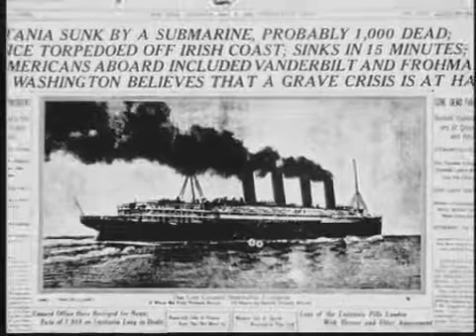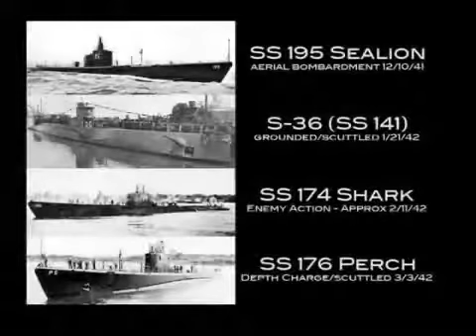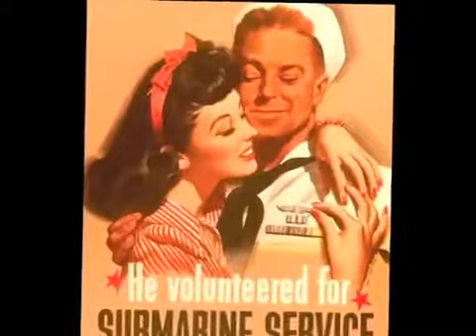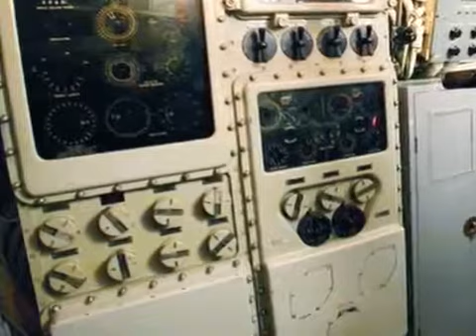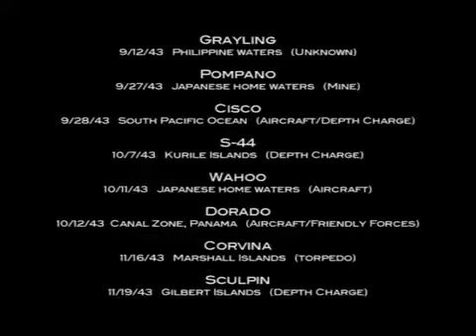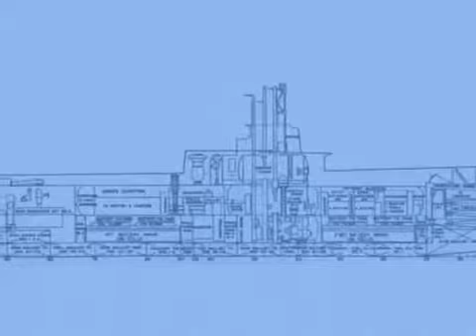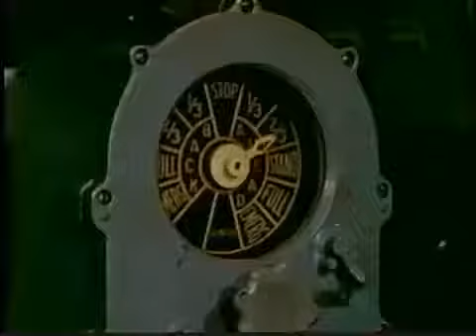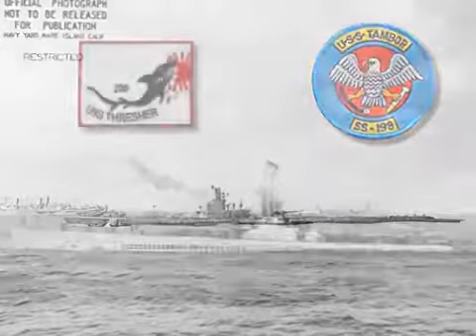World War II Submarine Warfare - rare footage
Wolves of the Pacific Bonus video DVD.

This dramatic film was completed shortly after the end of the War with rare footage shot on US submarine operations you won't find anywhere else. There is a cameo appearance by Japanese Fleet.

"U.S. submarine (USS Tirante SS 420) attacks Japanese freighters underway, Japan. Sec. of the Navy Forrestal decorates the submarine commander." June 1945 - War Dept releases actual combat.